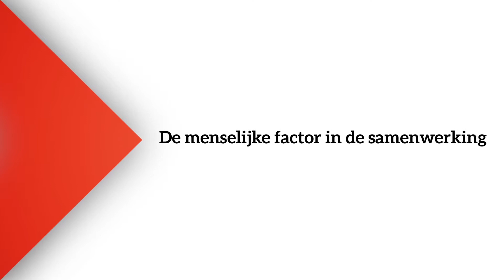Proeftuin Regio Zwolle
Presentatie van de Regio Zwolle tijdens de conferentie Beproefd, gedurfd, versneld. Samen verder met Maak verschil op 27 maart 2017 in Den Haag.